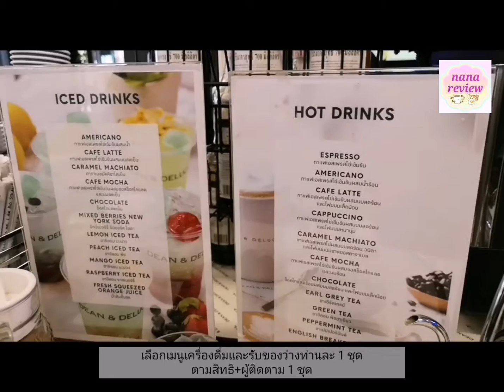Review SCB LOUNGE ชั้น 3 Siam Paragon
ใช่แล้วค่ะ ชั้น  3 ห้าง Siam Paragon ขึ้นบันได้เลื่อนมาจะพบกับ SCB Lounge ซึ่งท่านที่สามารถใช้บริการนั่งเลาจ์นี้ได้ก็ต้องเป็นท่านที่เป็นลูกค้าตามที่กำหนด ได้แก่ ผู้ถือบัตรเครดิต SCB First, SCB Private และ SCB Beyond
ซึ่งเราถือบัตร SCB Beyond สามารถใช้บริการได้เดือนละ 1 ครั้งจ้า เวลาเข้าไปก็ยื่นบัตรด้านหน้า รอคิว ถ้ามีผู้ติดตามก็พาไปได้ค่ะ 1 ท่าน
จะได้ Slip 1 ใบ พอเข้าไปก็รับขนม 1 เซ็ต พร้อมเครื่องดื่ม สั่งเมนูที่เราชอบได้เลย 1 แก้วจ้าของ Dean & Deluca ด้วยน้า มาใช้บริการทุกเดือน รักษาสิทธิ์ไม่เคยพลาด ใครมีบัตรก็อย่าลืมมาใช้กันค่ะ นั่งเล่นชิลๆ รับเครื่องดื่มฟรี
SCB Lounge ชั้น 3 Siam Paragon เปิดให้บริการทุกวัน เวลา 11:00-18.30 (Last Order)